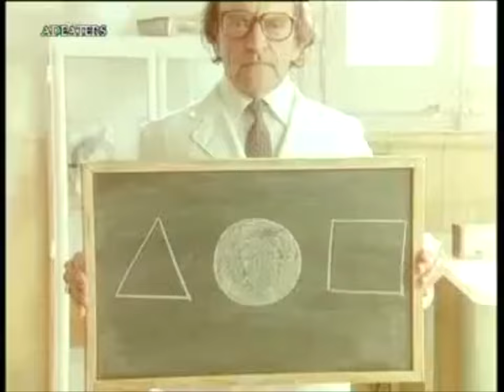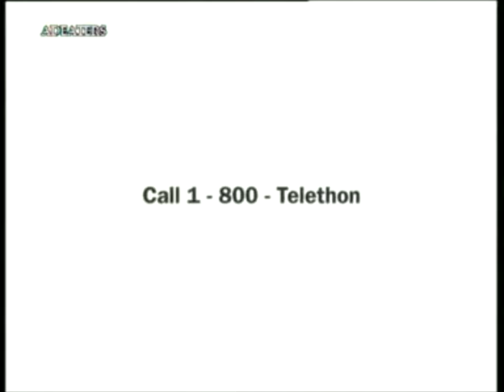You Got a Friend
2007 Spanish Telethon PIF
A pair of chimps are in a research facility. As James Taylor plays in the background. The doctor gives the simians a test of matching shapes, he also tells the monkeys if they mess this up they do not get this banana. So, he gives the first monkey the test, but it fails. So, it doesn’t get to eat. The nurse mixes the shape pegs around and primate two gives it a whirl, this one succeeds. Monkey number two gets the banana. But feeling bad for the other one, it splits the banana in half and shares it with the other monkey. “Sharing is a human instinct, too.”
Oh, how I do enjoy this. It does remind me that I do have people who are willing to help me in any way they can. I would always share with those in need. I’ve given food to those who needed it, and I’d gladly give you the sleeves off my vest. All joking aside, I love to help those who are in distress. If I could handle it, I’d love to volunteer for the Red Cross.